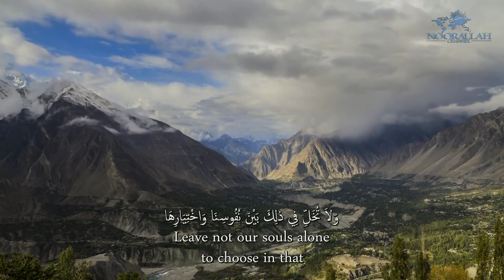Al-Sahifa Al-Sajjadiyya (9) His Dua in Yearning | الصحيفة السجادية دعـاؤه في الاشتياق